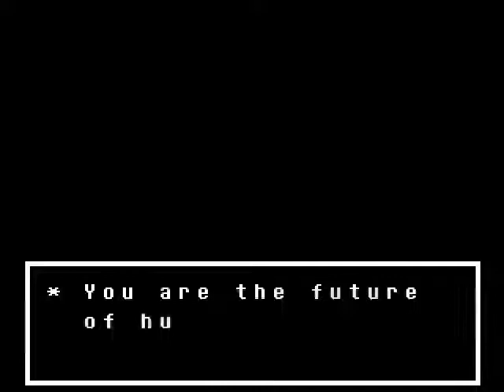My Undertale Playthrough 4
Having to fight Goat Mom broke my heart,meeting Flowey again. gave me determination!